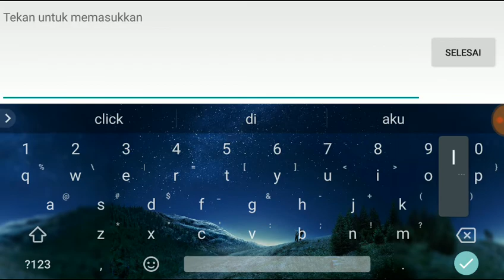BUILD BALMOND MOBILE LEGEND mukill bang